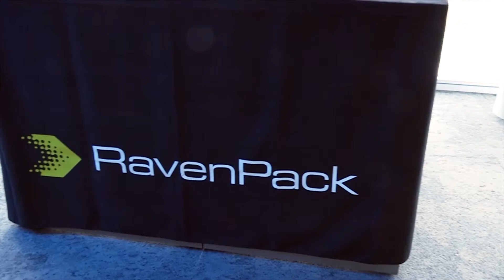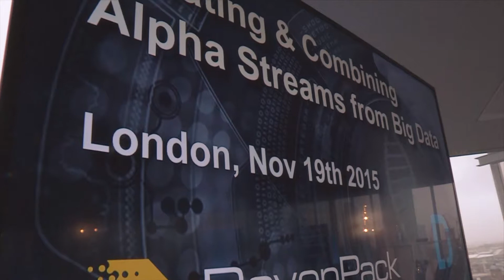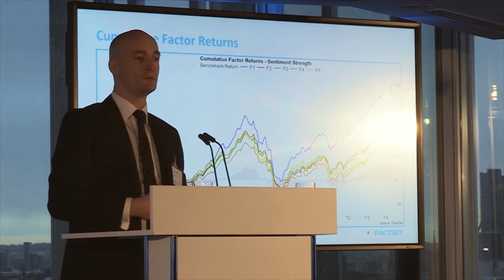Highlights from RavenPack / Dow Jones Research Symposium, Nov 19th, London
3 mn video featuring speakers at the RavenPack / Dow Jones "Creating and Combining Alpha Streams from Big Data" Research Symposium, held in London on Nov 19, 2015.